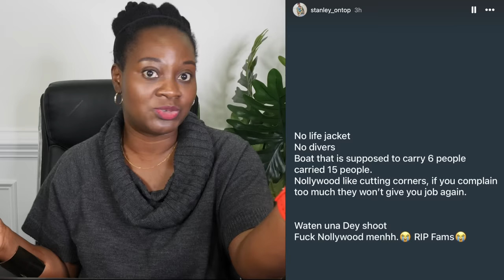Nollywood Actor Junior Pope, Others Drown